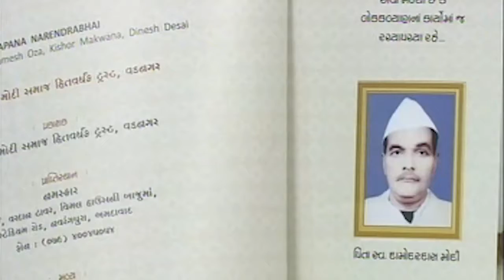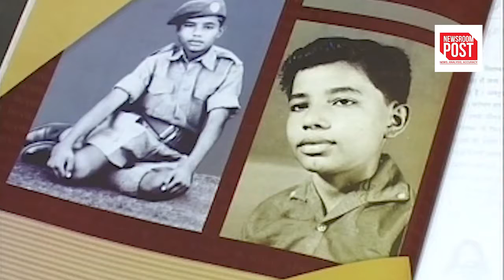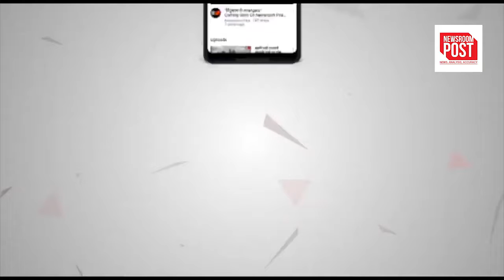HAPPY BIRTHDAY WISH PM MODIJI AMD